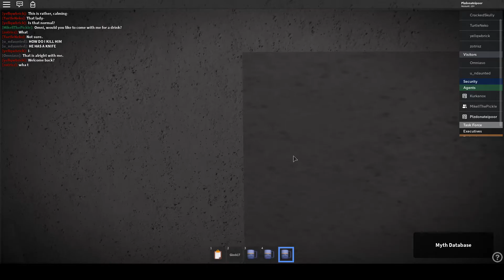Omniaso Interrogation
Omniaso came to the CF for an interrogation.
My microphone picked up some audio although it should have been muted. My apologies for that.